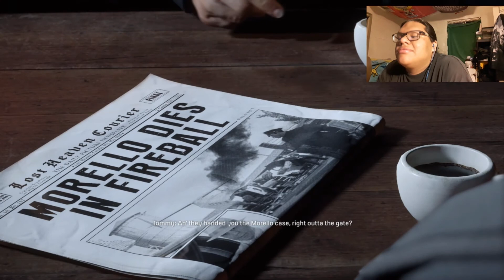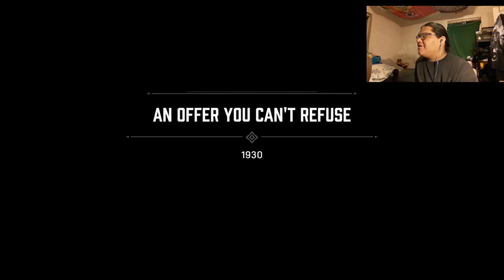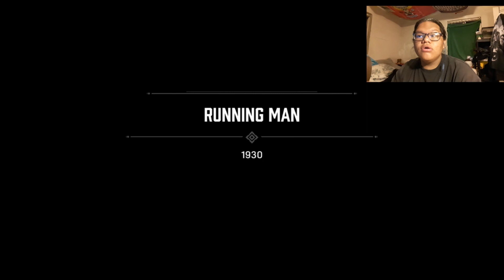Mafia Definitive Edition (Lost Heaven Comith)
Hay so you're back come see me play MAFIA DEFINITIVE EDITION as I travel in to new world of mobsters and hope i survive my journey.